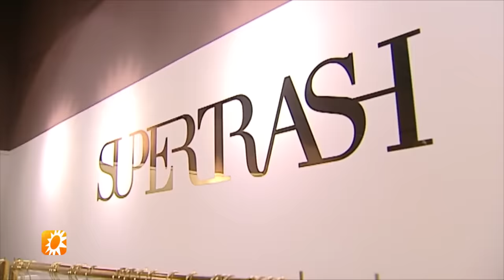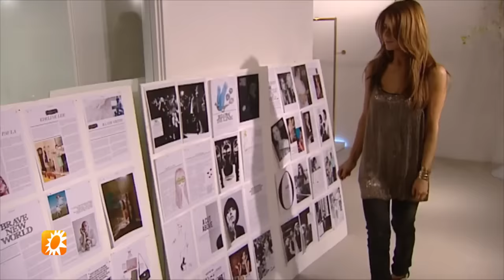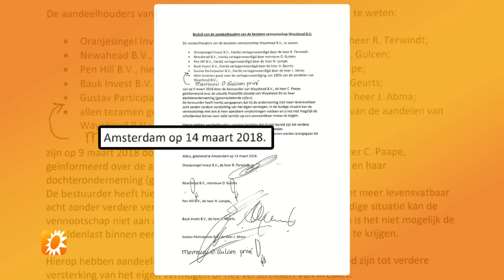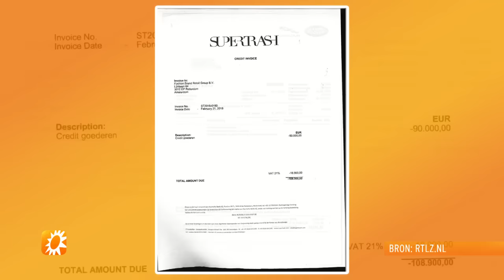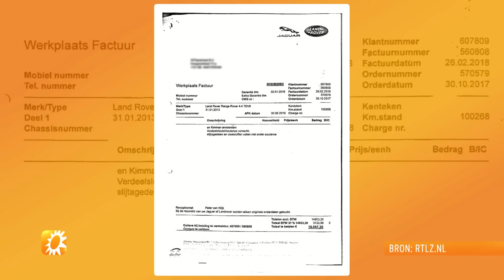Verhitte discussie over faillissement SuperTrash van Olcay Gulsen - RTL BOULEVARD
Olcay Gulsen wist al eerder van het faillissement van haar bedrijf SuperTrash dan dat zij liet blijken. Volgens een artikel van RTL Z rommelde ze daarnaast ook nog eens met de rekeningen. Het levert een verhitte discussie in de studio op.